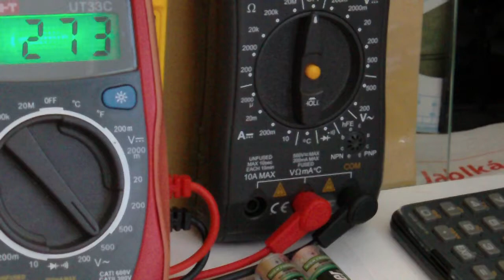Toroid trafo - made primary coils